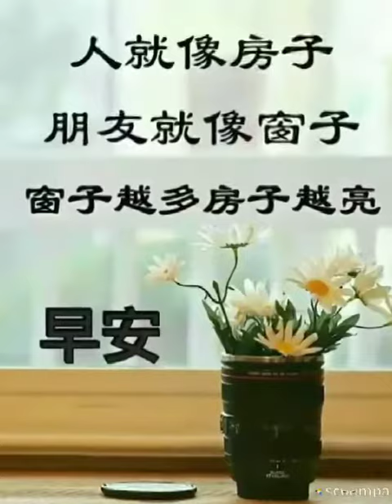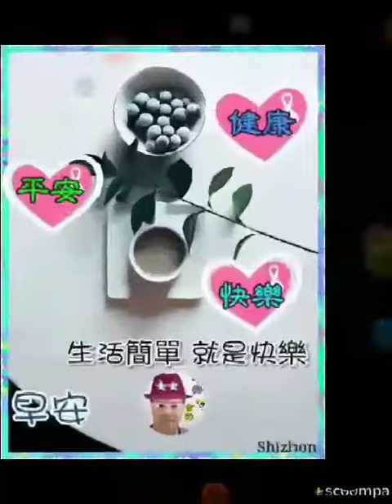早安 事事如意